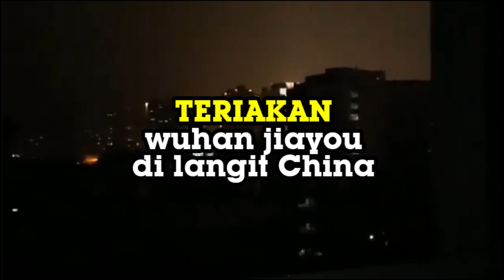Teriakan Wuhan Jiayou di Langit China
Video yang viral tersebut menunjukkan aksi warga Wuhan yang terisolasi akibat virus corona.

Mereka berteriak dari jendela apartemen masing-masing.